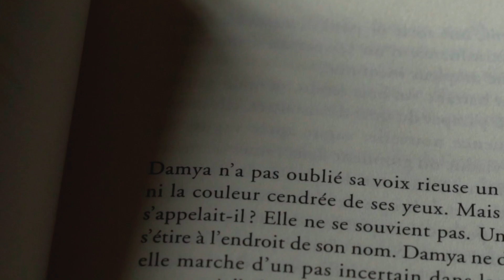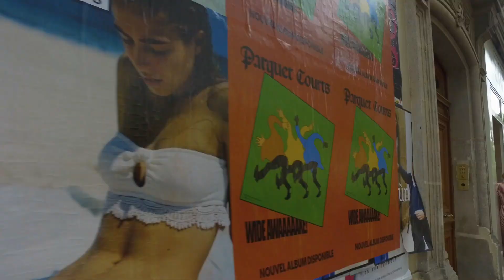Book-trailer Casting sauvage de Hubert Haddad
Extrait du roman du Hubert Haddad, Casting sauvage lu par l'auteur et mis en vidéo par Héloïse Haddad.

Missionnée pour un casting aux allures de défi, Damya arpente les rues de Paris à la recherche d’une centaine de figurants : efflanquées, défaites, ces ombres fragiles incarneront les déportés dans un film adapté de la Douleur de Duras. Un walking movie qui offre aux âmes errantes comme un recours en grâce.